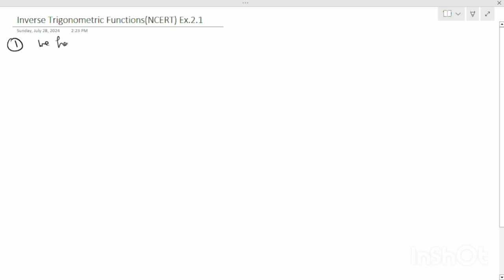Class 12th NCERT Maths, Ex: 2.1 ( Q.1 to Q.5)